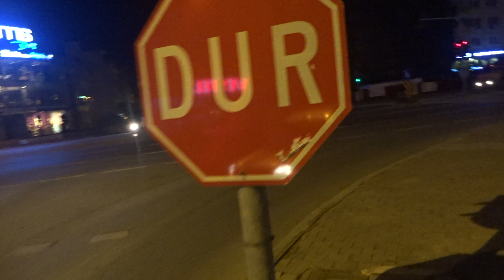ALANYA в январе Ночами холодно Одевайтесь теплее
Премногоблагодарен каждому неравнодушному зрителю. ALANYA в январе Ночами холодно Одевайтесь теплее и не забывайте теплые вещи, если едете в Аланью зимой.
Понравились мои видео? Получили полезную и важную информацию? Вы можете сказать спасибо и поддержать меня, в том числе и внести свой вклад в путешествия по Турции и не только